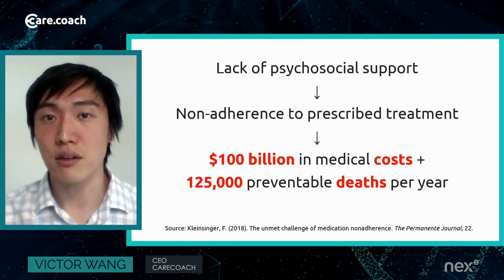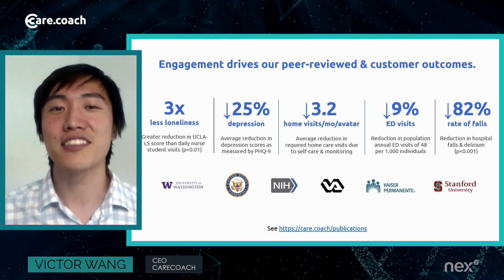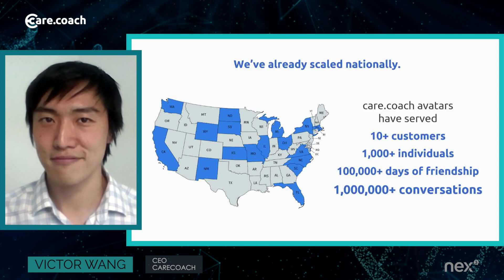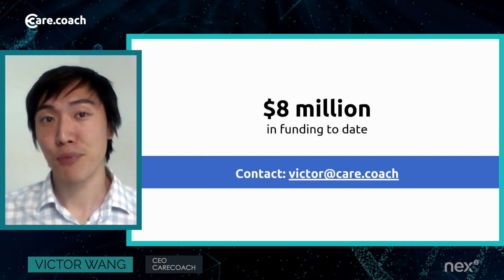Care.coach - Nex Cubed Digital Health Showcase 2020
care.coach™ is a San Francisco Bay Area tech company funded by private investors, awards from NIH and Congress, and health plan customers across the US. The care.coach Avatar™ appears to individuals as an engaging digital companion, powered by a unique fusion of artificial intelligence with live humans for true conversational intelligence and empathy. The solution builds strong relationships with psychosocially and medically complex individuals, coaches risk-mitigating behaviors, and helps coordinate care through evidence-based protocols. Published outcomes achieved with the care.coach Avatar include reduction of falls and delirium by 80%+ among hospitalized older adults, and reduced hospital, emergency department, and home care utilization among complex individuals living at home Named one of the Top 5 IT Innovations of 2019 by the HealthLeaders IT Spending Guide, one of the Best Healthcare Startups to Watch in 2020 by Healthcare Weekly, and one of the Top 10 Aging in Place Innovations by GuideWell in 2020, care.coach has rapidly deployed pandemic education and self-isolation protocols to support its customers in responding to COVID-19, and is launching care.coach Video Visits™, a provider-led telemedicine solution for key populations lacking access to care.